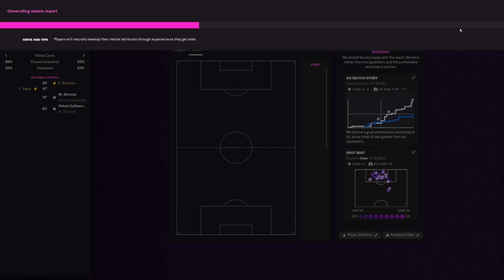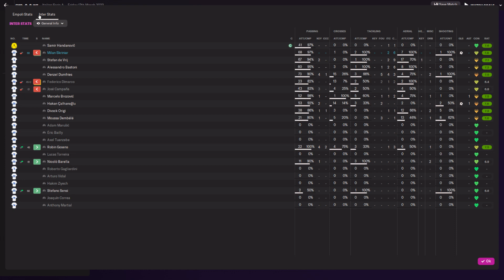FM 2022 - Empoli 0:2 Inter - Serie A - 17.03.2023